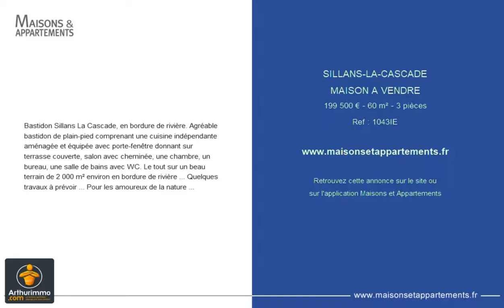SILLANS-LA-CASCADE - MAISON A VENDRE - 199 500 € - 60 m² - 3 pièces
Référence : 1043IE
Bastidon Sillans La Cascade, en bordure de rivière. Agréable bastidon de plain-pied comprenant une cuisine indépendante aménagée et équipée avec porte-fenêtre donnant sur terrasse couverte, salon avec cheminée, une chambre, un bureau, une salle de bains avec WC. Le tout sur un beau terrain de 2 000 m² environ en bordure de rivière ... Quelques travaux à prévoir ... Pour les amoureux de la nature ...

Cette annonce vous est proposée par l'agence SALERNES IMMOBILIER ARTHURIMMO.COM